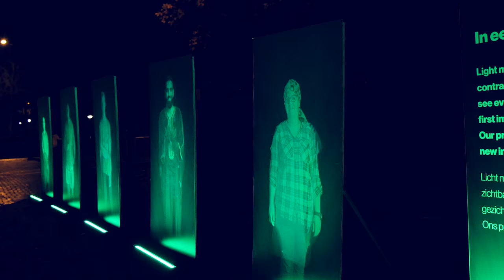GLOWscience at TU Eindhoven 2016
Looking back on a great week of GLOW Science! The entire Science part of the GLOW Eindhoven route was on the TU/e campus where, among other things, we were presenting ten of our own very diverse light art projects, eight of which are in the context of GLOW NEXT.